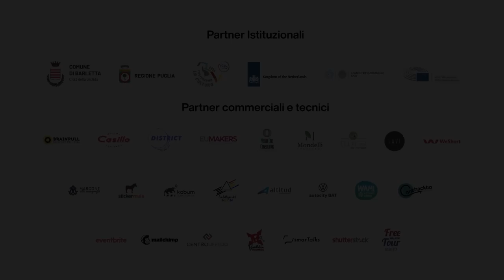Il potere di un sussurro | Chiara ASMR | TEDxBarletta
Possiamo ogni giorno riscoprire che suono fa la vita intorno a noi? Secondo l’artista ASMR Chiara si! Scopriamo come in un mondo di rumori assordanti, ritrovare la tranquillità attraverso piccoli momenti dedicati a noi stessi è possibile grazie ai suoni che ci circondano. L'Autonomous Sensory Meridian Response, in breve ASMR, è una nuova risposta allo stress, all'ansia e all'insonnia, e ha numeri in continua crescita. Chiara, una delle prime creatrici di contenuti ASMR in Italia, spiega questo fenomeno e perché ha conquistato il web e l'attenzione di milioni di persone. Chiara ASMR, laureata in Chimica e Tecnologia Farmaceutiche, è una digital content creator che ha reso la sua passione per l’ASMR (Autonomous Sensory Meridian Response) su YouTube e Twitch, anche il suo lavoro. This talk was given at a TEDx event using the TED conference format but independently organized by a local community.